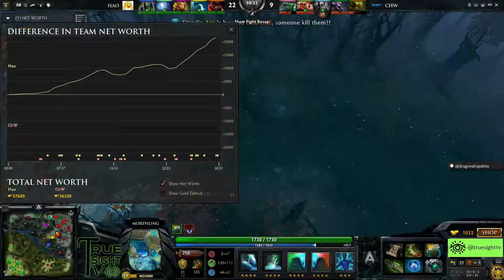Chilly Willy vs. ex-DD game 2